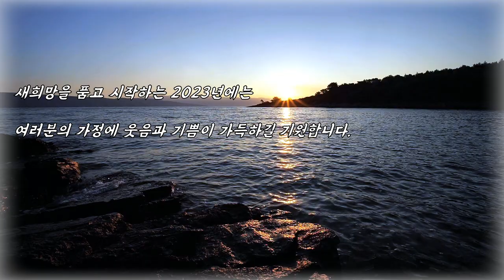새해인사말모음 해돋이영상 굿바이 2022년 해피뉴이어 헬로우 2023년 계묘년 새해복많이받으세요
2022년도 이제 내일이면 끝이 나네요~ 가족분들과 행복하게 마무리 하시고 2023년을 맞이해보아요^^